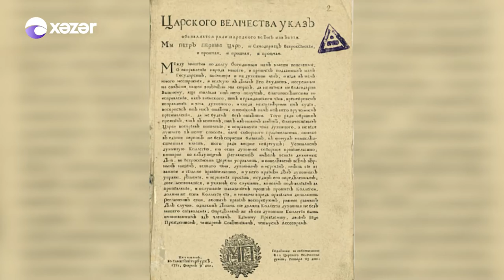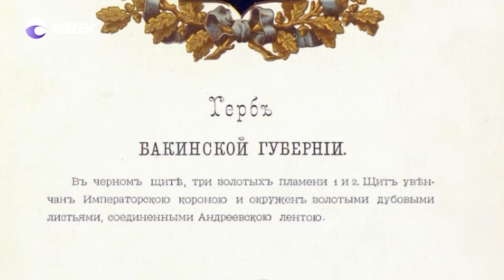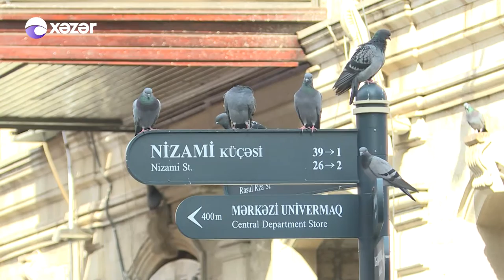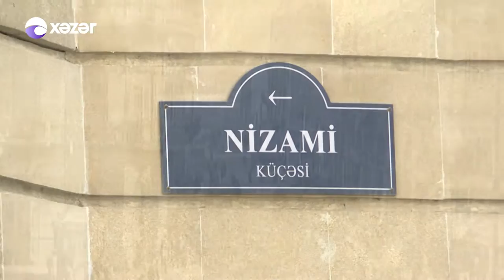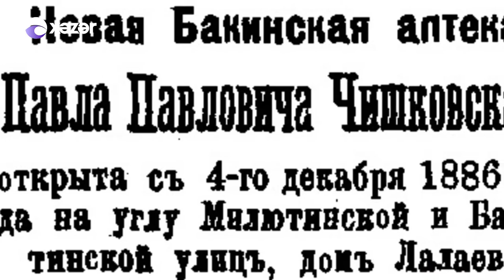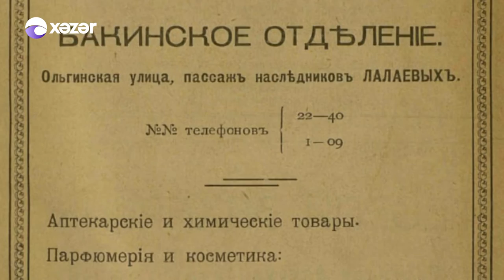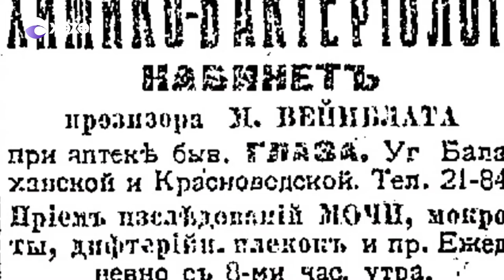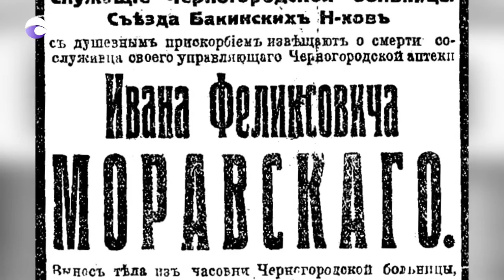Sirdaş - Bakı Əczaxanaları 08.11.2019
Aparıcı: Rahib Azəri
Mövzu: Bakı Əczaxanaları